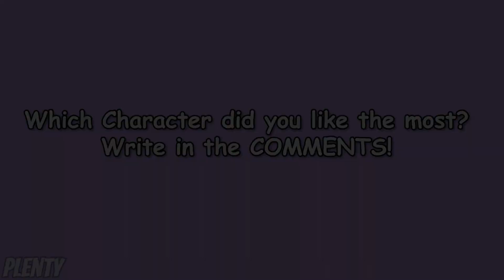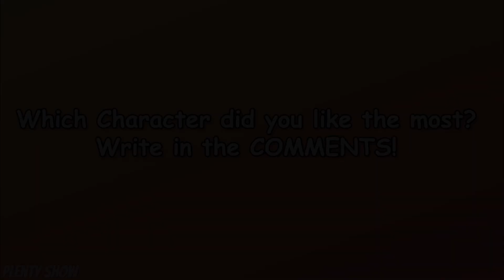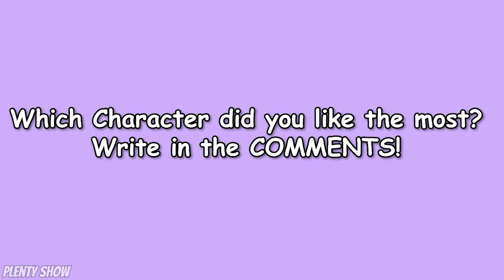Peppa Pig Characters IN REAL LIFE 💥 Cartoon VS Reality 👉@PlentyLive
🐷 Peppa Pig Characters in Real Life! You will see what the CARTOON Сharacters look like! 😍 Which Character did You Like the most? Write in the COMMENTS 🤩